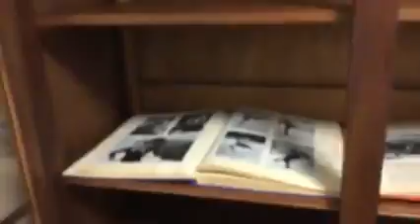I got my hutch!